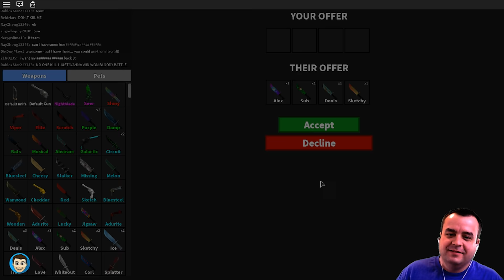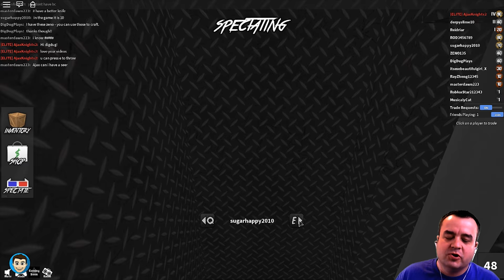Roblox: Murder Mystery 2: Big Assassin Update!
Hey Peoplez!! There's been a huge update in MM2 - it's great. You'll love it!

Thanks so much Peoplez!